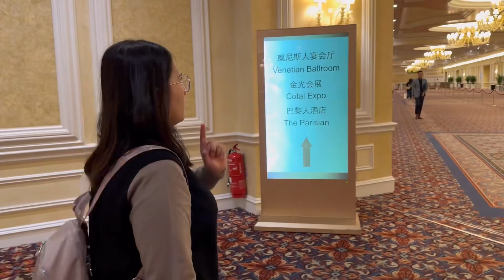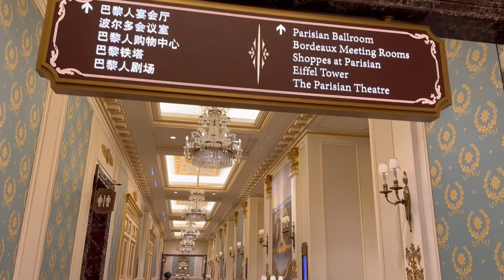Night view di parisian tower Macau